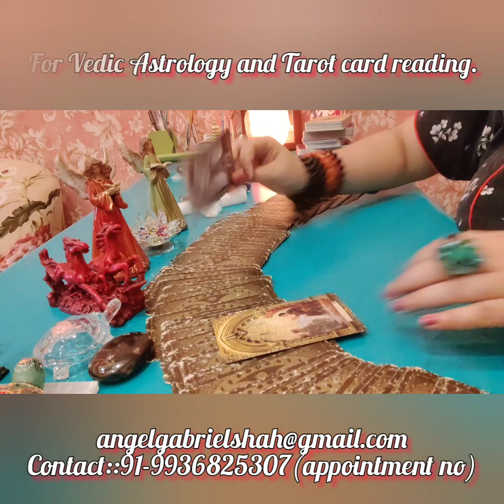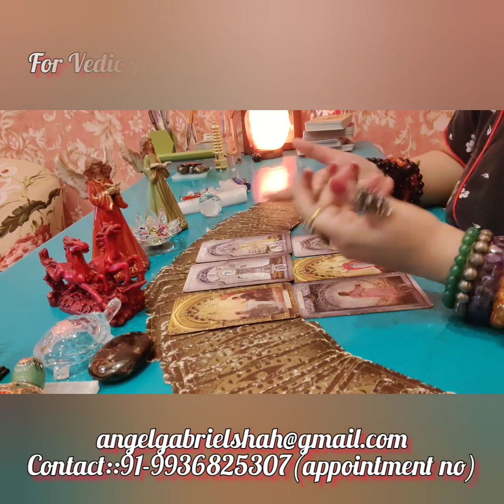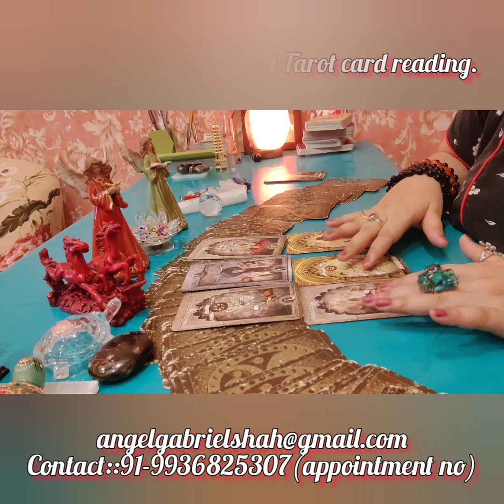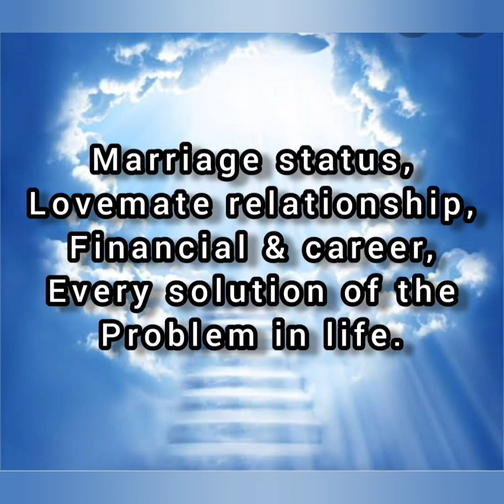KARAN KUNDRA& TEJASWI PRESENT RELATIONSHIP STATUS!!